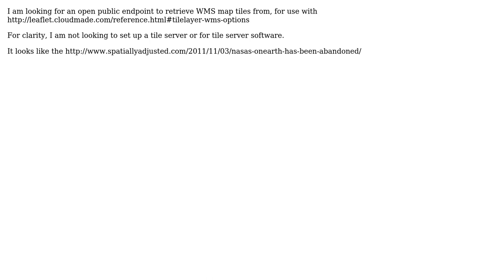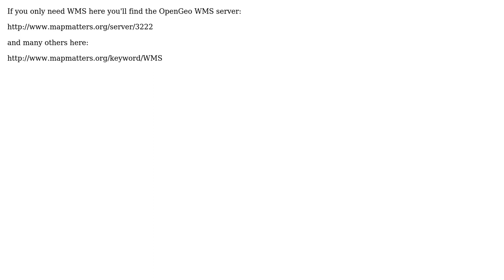GIS: Are there any freely available WMS tile servers?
With thanks & praise to God, and with thanks to the many people who have made this project possible! You are responsible for your own actions.